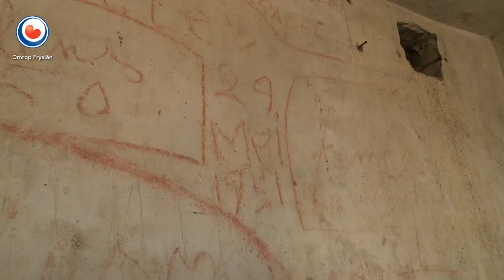REPO: Bunkers op Vlieland letterlijk aan het licht gebracht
De bunkers van stelling 12H op Vlieland waren jarenlang een goed bewaard geheim. Het is het enige bunkercomplex dat nog intact is. Het wordt nu teruggebracht in oude staat, met als doel om er uiteindelijk een bunkermuseum van te maken, dat het verhaal vertelt van Vlieland in de Tweede Wereldoorlog.